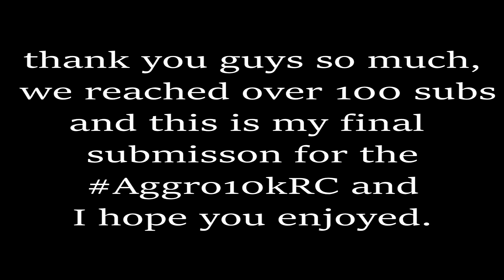everybody talks - Fortnite Montage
Keyboard Corsair K65 LUX RGB

Everybody Talks · Neon Trees

Picture Show